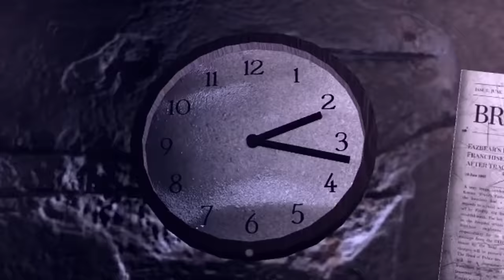GNU und MEXIFY im FNAF FILM!? 😨😱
GNU und MEXIFY in FIVE NIGHTS AT FREDDYS!? ❤️ mit @gnu